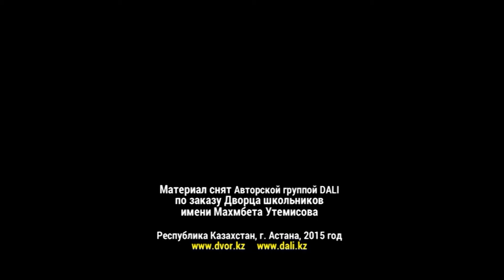Видеорепортаж «Алға, Казахстан!»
Накануне Дня Независимости, который казахстанцы отметили 24 раз, во Дворце школьников им. М. Утемисова состоялся красивый и торжественный праздник. В нем приняли участие руководители столичных учреждений дополнительного образования, завучи по воспитательной работе городских школ и лицеев, представители МОН РК и Управления образования Астаны, дети, родители, детские творческие коллективы.

Главная цель этого мероприятия – поощрение завучей тех школ, которые активно и плодотворно сотрудничают с Дворцом школьников. Подобная церемония проводилась впервые и стала приятным сюрпризом для педагогической общественности.

Директор Дворца школьников Вадим Васильевич Моторин  -  инициатор проведения этого мероприятия, отметил лучших в номинации «За активное участие в городских фестивалях и конкурсах». Вадим Моторин выразил огромную благодарность гостям праздника и уверенность в дальнейшем тесном сотрудничестве Дворца и столичной педагогической общественности.

В церемонии награждения приняли участие Касымхан Сенгазиев - заместитель начальника Управления образования г. Астаны, Раиса Шер - директор учебно-методического центра дополнительного образования, Майра Курманбаева -  директор научно-практического центра «Дарын», Назира Мусина – руководитель научно-исследовательского центра Музея первого Президента и другие.

Вадим Моторин вручил награды школам  - победителям конкурса «Астана – город без наркотиков». Школа № 51 заняла третье место и получила сертификат на сумму 20 тысяч тенге. Школа № 51 – 2 место и сертификат на 35 тысяч, школа № 8  -  1 место и сертификат на 50 тысяч тенге.

Отличная идея и замечательный праздник. Десятки организаторов внеклассной работы впервые были персонально отмечены за свой нелегкий труд.

Над репортажем работали: автор Лидия Тришечкина, режиссер-оператор Данил Конищев, текст читает Данил Конищев. Продолжительность 18 минут. © Репортаж снят авторской группой DALI по заказу Дворца школьников им. М. Утемисова. Республика Казахстан, г. Астана, 2015 год.